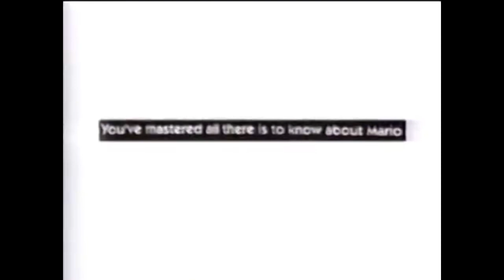Super Mario Bros. 35th Anniversary All Commercials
Happy New Year, guys! Today, I will show you timestamps for the commercials based on the descriptions.

Timestamps:
0:00 Super Mario Bros. 1, 2, and 3
0:30 Super Mario Bros.: The Lost Levels
1:00 Super Mario Land
1:31 Super Mario World
2:01 Super Mario Land 2: 6 Golden Coins
2:31 Super Mario 64
3:01 Super Mario Sunshine
3:32 New Super Mario Bros.
4:02 Super Mario Galaxy
4:33 New Super Mario Bros. Wii
5:36 Super Mario Galaxy 2
6:06 Super Mario 3D Land
6:38 New Super Mario Bros. 2
7:09 New Super Mario Bros. U
7:42 Super Mario 3D World
8:12 Super Mario Odyssey

Let us celebrate the Super Mario Bros. 35th Anniversary this year, and remember, "Hakuna Matata!" It means no worries. The Best of 2019 video is coming out soon or a little later.